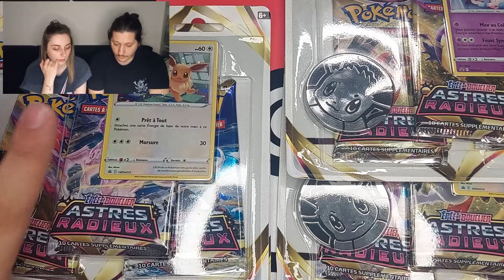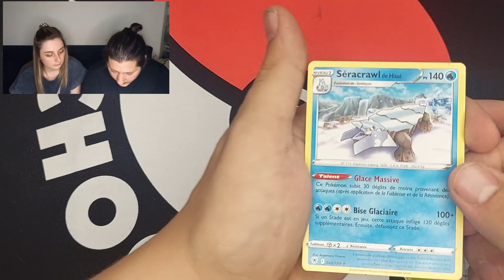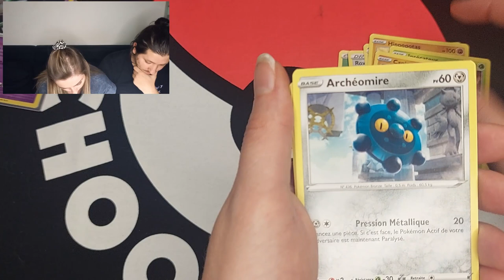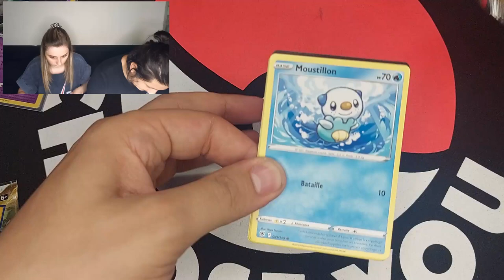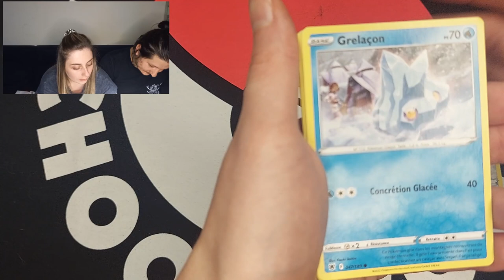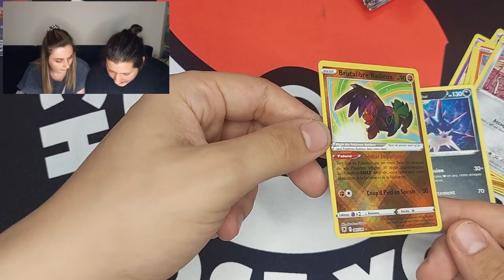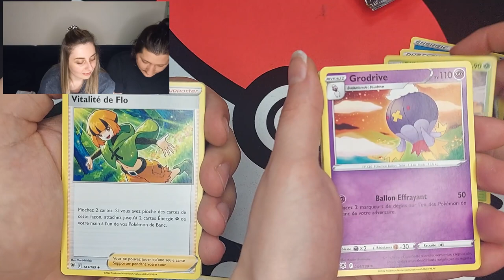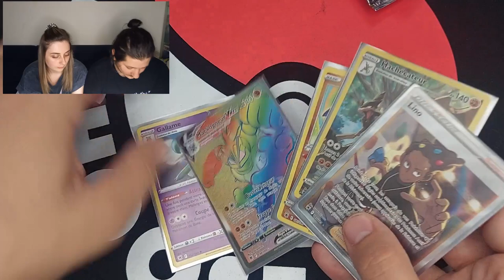Ouverture Pokémon Astres Radieux | La nouvelle rareté qui tombe ?